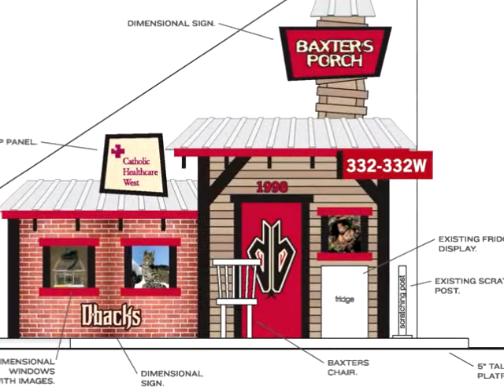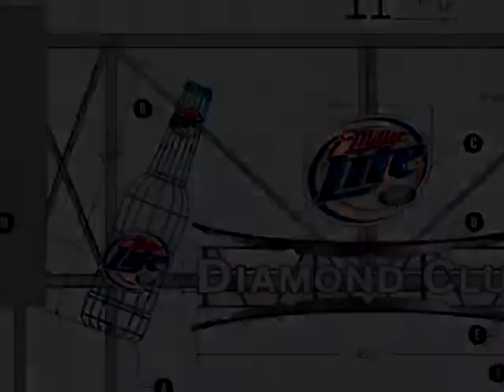Step Up Your Game with DD&F Branded Environments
Detail Design and Fabrication (DD&F) prides itself on sponsorship and branded environments to further enhance the fan experience.  This is where brands really come to life.